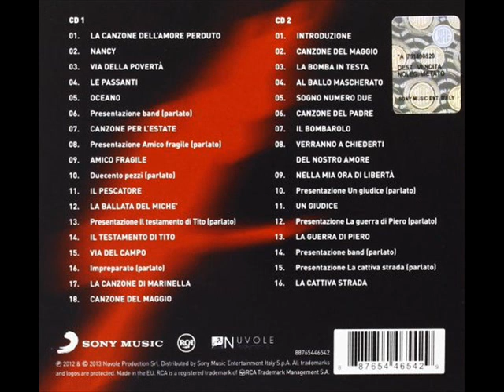De Andrè + Belleno, Belloni, D' Adamo, Usai - Presentazione 200 pezzi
Album - La bussola e storia di un impiegato - Il concerto 1975/76 (Viareggio, La Bussola)
Formazione
Fabrizio De Andrè - Chitarra acustica, armonica e voce
Gianni Belleno - Batteria
Ricky Belloni - Chitarra elettrica
Giorgio D' Adamo - Basso
Alberto Mompellio - Violino e tastiere
Giorgio Usai - Chitarra acustica, clavietta, organo hammond